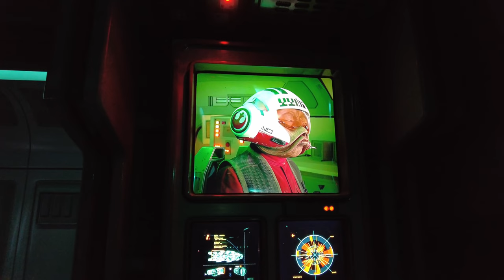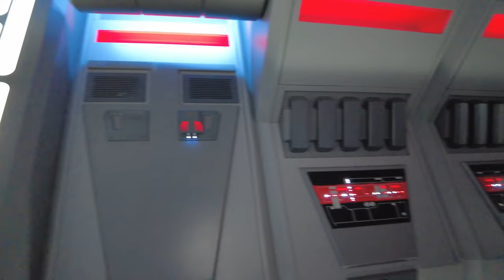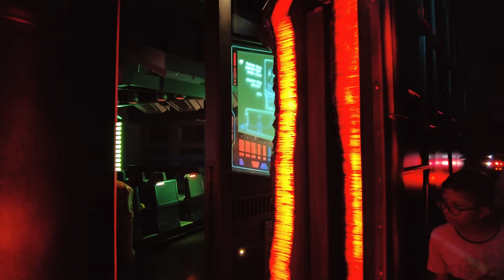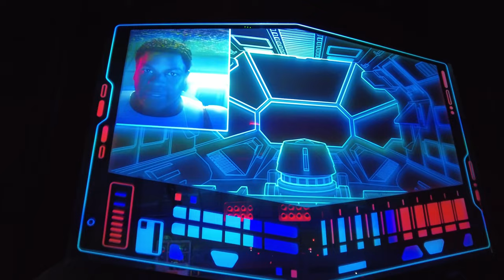[4k] Rise of the Resistance: Full Ride, Pre-Show and Queue Area Tour: Star Wars Galaxy's Edge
Rise Of The Resistance: Disney Hollywood Studio's EPIC Trackless Dark Ride Attraction (4K 60FPS)

VIDEO CHAPTERS
00:00 - Rise Of The Resistance Intro
00:09 - Galaxy's Edge
02:23 - Entering the Ride
03:27 - Queue Areas
03:54 - First Pre-Show Area
06:18 - Second Pre-Show Area
10:18 - Entering Main Area of The Ride
11:50 - Ride Briefing
14:45 - Third Pre-Show
16:06 - Rise Of The Resistance Main Ride
22:22 - Ride End

🌌 Step into the epic world of Star Wars Galaxy's Edge with our latest YouTube video: "[4k] Rise of the Resistance: Full Ride, Pre-Show, and Queue Area Tour!" 🚀 Join us on a thrilling adventure as we explore every aspect of this ground-breaking attraction, from the jaw-dropping queue area to the heart-pounding ride experience.

🌠 Rise of the Resistance Full Ride:
Experience the magic in crystal-clear 4K resolution as we take you on a cinematic journey through "Rise of the Resistance." Witness the battle between the Resistance and the First Order, featuring stunning visuals and immersive storytelling that will leave you on the edge of your seat.

🌟 Pre-Show Excitement:
Before the adventure begins, dive into the immersive pre-show that sets the stage for the epic battle ahead. Discover the secrets of the Resistance, meet iconic characters, and get ready to join the fight against the dark forces threatening the galaxy.

🚀 Queue Area Exploration:
Take a virtual stroll through the meticulously designed queue area, filled with Star Wars lore, details, and surprises. From droids to Resistance gear, every corner is a testament to the dedication and creativity that brings this galaxy far, far away to life.

🌌 Immerse Yourself in 4K Splendour:
This video is presented in stunning 4K resolution, providing an unparalleled viewing experience. Whether you're a Star Wars fanatic, theme park enthusiast, or simply seeking an escape to a galaxy of adventure, this is the ultimate virtual tour you won't want to miss.

If you're a fan of Star Wars, Disney, or theme park adventures, don't forget to hit the like button, share with fellow enthusiasts, and subscribe for more immersive content from our channel!

🌐 Connect with the Galaxy:
Join the conversation in the comments below. Share your favourite Star Wars memories, characters, or thoughts on Rise of the Resistance.

🚀 Stay Updated:
Your support means the galaxy to us as we continue exploring the wonders of theme parks and beyond.

Explore our channel for more 4K theme park rides, walkthroughs, and travel experiences. From Star Wars to other iconic attractions, there's always a new adventure waiting for you.

🌠 May the Force Be with You:
Thanks for joining us on this unforgettable journey through Star Wars Galaxy's Edge. Strap in, and may the Force be with you as we delve into the magic of "Rise of the Resistance"!